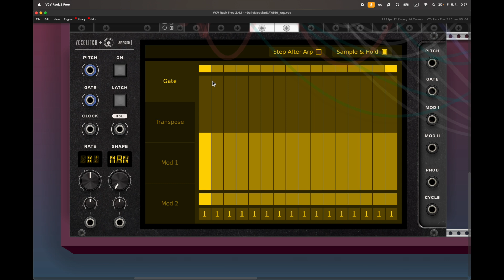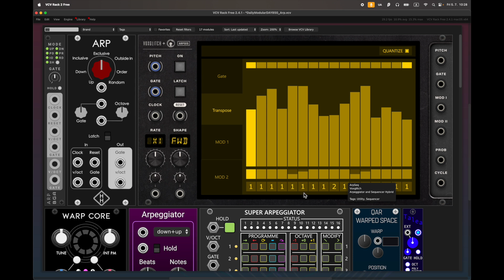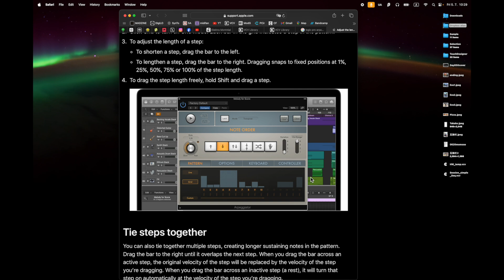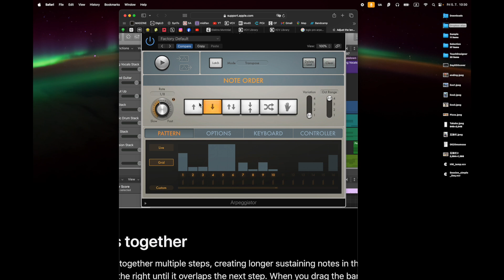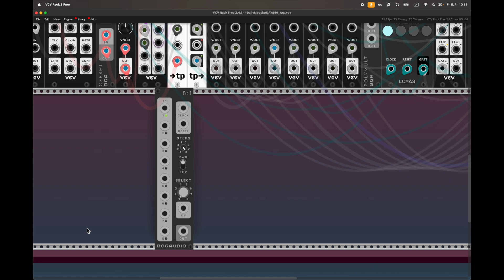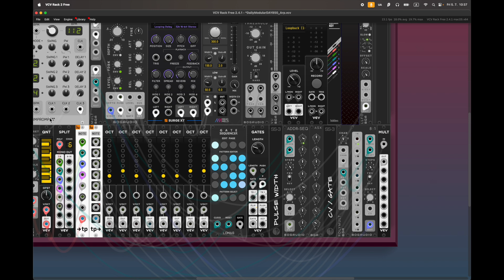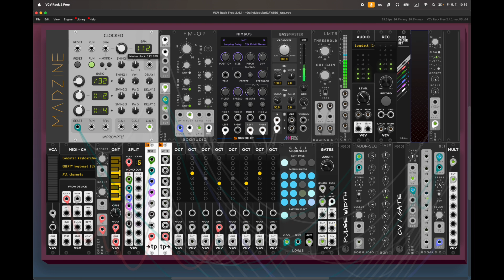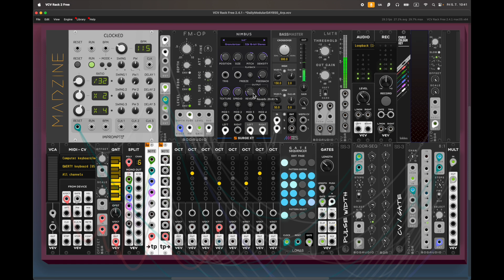Making Arp based seq in vcv rack - Day 850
每日模組合成器 Daily Modular Synth with MADZINE Day 850
因為琶音模組都好麻煩可是又想要琶音功能，只好自己做一個...

我是 MAD, 旅居日本與歐洲的藝術家，進行聲音設計教學已經超過十年，Patreon 計畫是我從2022年中開始實施、給予台灣朋友免費聲音設計課程的計畫。這個計畫現在每個月產生40堂個人課程、2次小組討論的貢獻，希望漸漸能降低台灣在聲音設計這塊上的學習門檻。